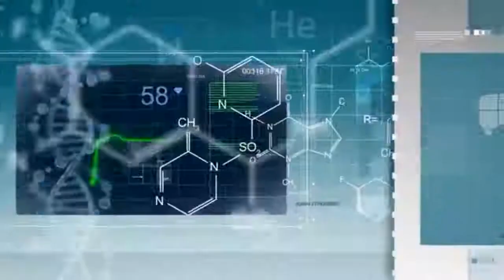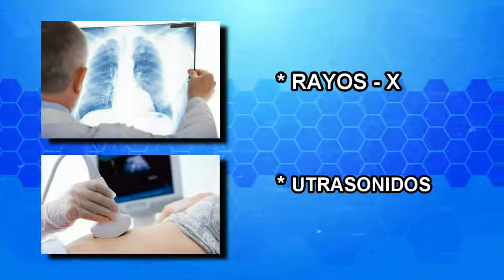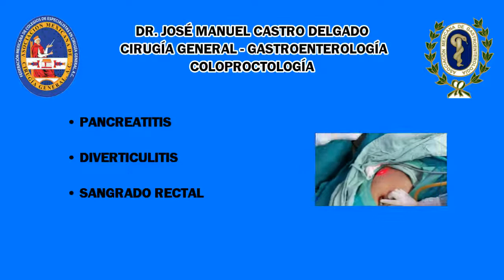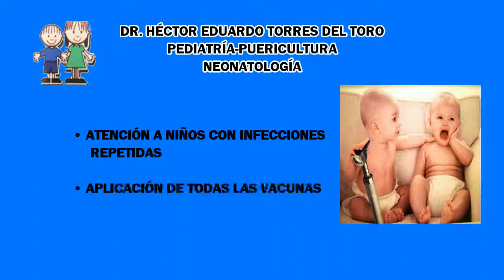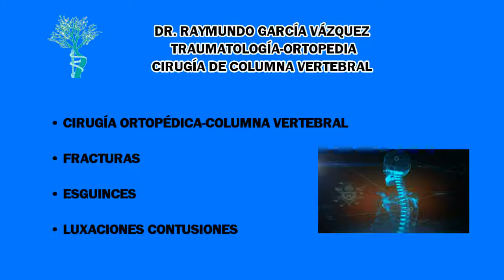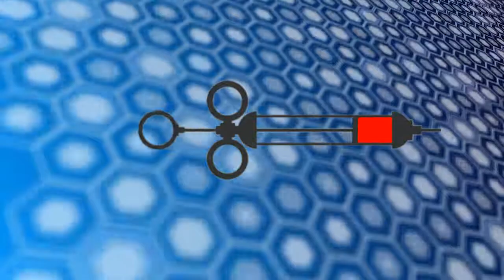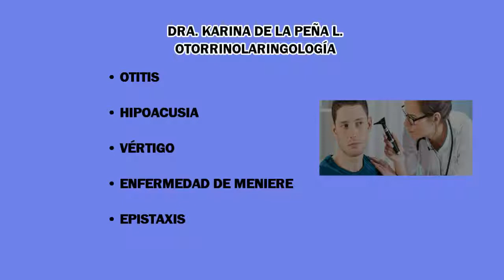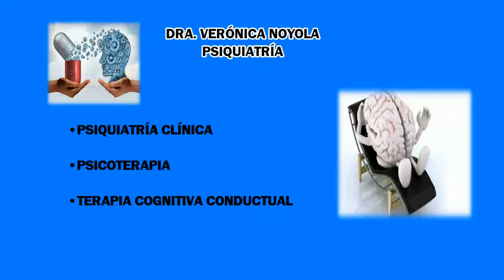CLINICA MEDICA Y HOSPITAL "SAN JOSÉ" (MÉXICO) - MEDICAL CLINIC "SAN JOSÉ" (MEXICO)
ESTE ES UN SPOT PUBLICITARIO DE LA CLÍNICA Y HOSPITAL "SAN JOSÉ", NO POSEE AUDIO PORQUE ASÍ LO SOLICITÓ LA EMPRESA.. ES PARA SER VISTO EN LA RECEPCIÓN DE LA CLÍNICA.

THIS IS A CORPORATE PUBLICITY SPOT, IT BELONGS TO "MEDICAL CLINIC SAN JOSÉ" IN MÉXICO, THIS SPOT HAS NO SOUND BECAUSE THAT IS THE WAY IT WAS ASKED BY THE OWNER OF THE CLINIC. THIS VIDEO WAS MADE TO BE SHOWN IN THE RECEPTION OF THE MEDICAL CLINIC, SO IT DIDN'T NEED TO BE WITH SOUND.